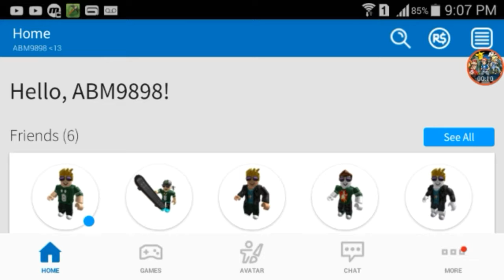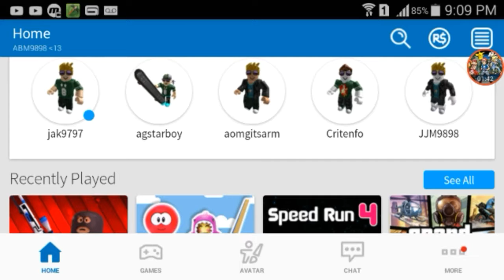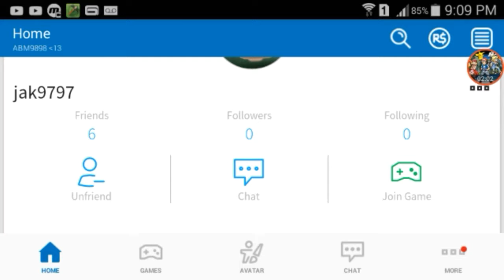Roblox pocket edition:Work at a Pizza Place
More Roblox